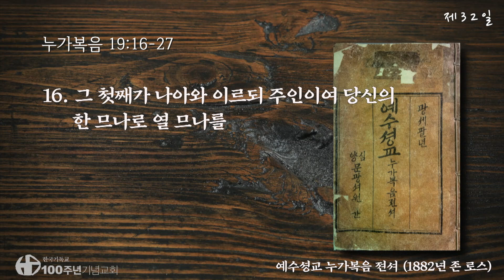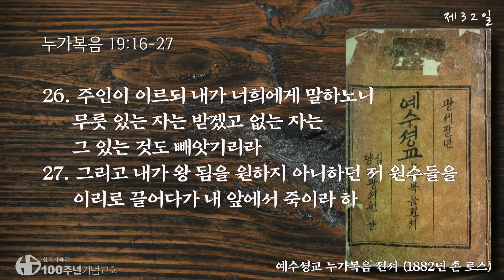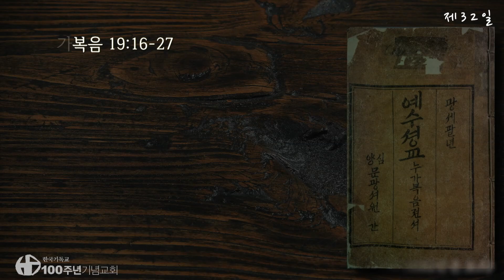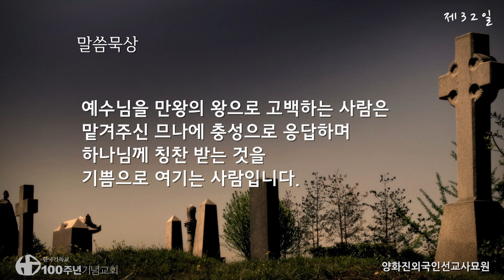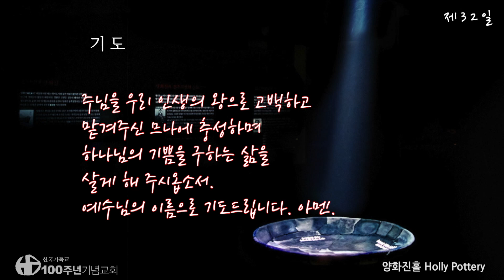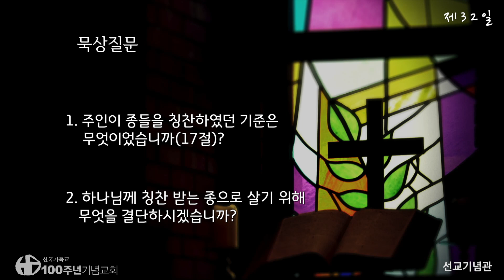2021년 사순절 묵상(목)_제32일/40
* 찬송가 314장 내 구주 예수를 더욱 사랑 / 누가복음 19:16-27

* 사순절 기간 동안 묵상의 시간을 가질 수 있도록 제작한 100주년기념교회 ‘사순절 묵상집’은 아래의 링크를 통해 다운로드 받으실 수 있습니다.
* 시각장애인들과 함께 묵상하기 위해 제작했습니다.

* 2021년 2월 7일 (재의 수요일) 부터 사순절이 시작됩니다.
- 사순절은 주님의 고난과 부활을 기리는 참회의 절기로 부활절 전날인 4월3일까지 계속됩니다. (기간: 주일을 제외한 40일)
- 이 기간에는 결혼예식을 비롯한 잔치를 가급적 삼가는 것이 2,000년 동안 교회가 지켜온 전통입니다.
- 사순절의 예전색은 보라색입니다.

* 찬송가 314장 '내 구주 예수를 더욱 사랑' 음원 출처

-100주년기념교회 CCLI License